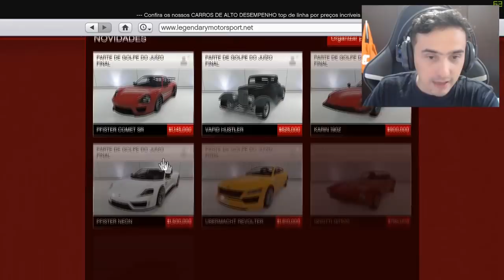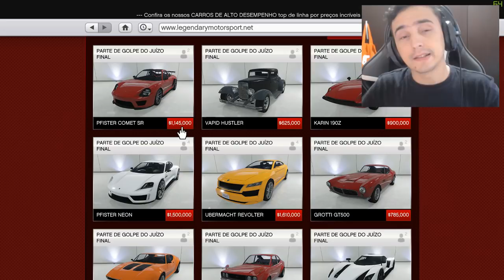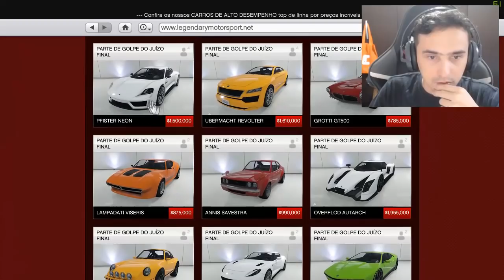Não compre esse carro antes desse video!! Novo Porsche da Rockstar- GTA 5 Online